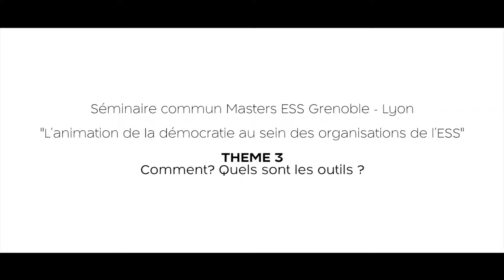Thème 3 - Séminaire ESS : Comment? Quels sont les outils?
La mention Économie Sociale et Solidaire de l'Université Lyon 2 en partenariat avec Sciences Po Grenoble a organisé le 1er décembre 2017 une journée de séminaire sur " l'animation de la démocratie au sein des organisations de l’ESS " . Cette thématique pose avec force la mise en cohérence entre valeurs et pratiques. En effet, si la démocratie constitue le cœur du fondement et de la spécificité des OESS, l’expérience démontre que leurs pratiques ne répondent pas toujours aux valeurs de démocratie économique, sociale, participative, ou de proximité qu'elles s'engagent à promouvoir et à incarner.